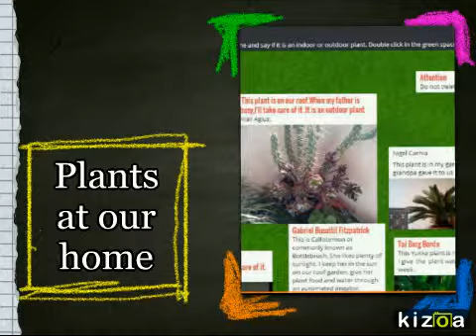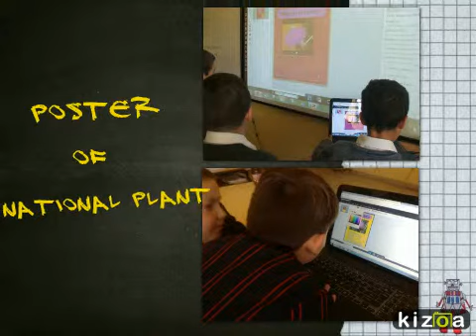Kizoa - Video Maker: eTwinning Project - Plants: A better future for us